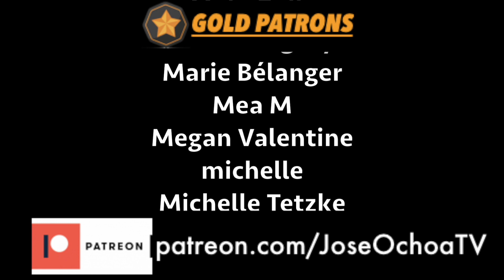BTS Is Already Teasing Their Next Album [THEORY]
BTS Is Already Teasing Hinting Their Next Album THEORY

BTS Map of the Soul Persona Shadow Ego Theory Analysis Explanation

BTS Boy With Luv Teaser Hints Theory Explained
BTS being done with SNL